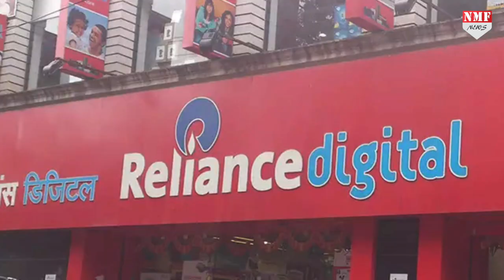मुकेश अंबानी की रिलायंस ने रचा इतिहास, 150 देशों की जीडीपी से भी हुई बड़ी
मुकेश अंबानी के नेतृत्व वाली रिलायंस इंडस्ट्रीज लिमिटेड (आरआईएल) देश की पहली ऐसी कंपनी बन गई, जिसका बाजार पूंजीकरण दस लाख करोड़ रुपये को पार कर गया। जनवरी 1991 के बाद से कंपनी के वैल्यूएशन में 60,742 प्रतिशत की बढ़ोतरी हुई है।

Producer- Sunita
Editor- Aditi